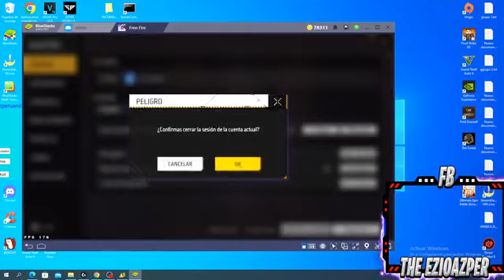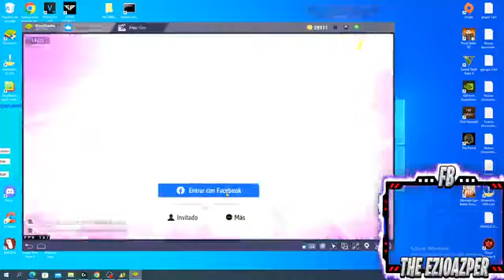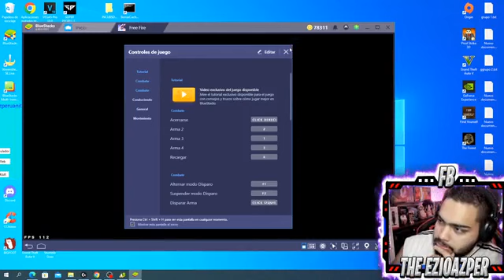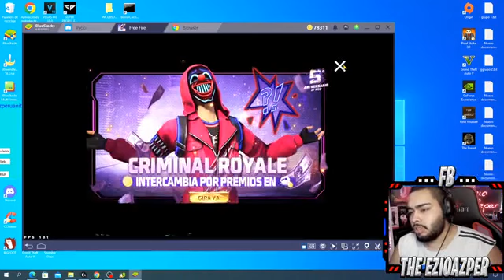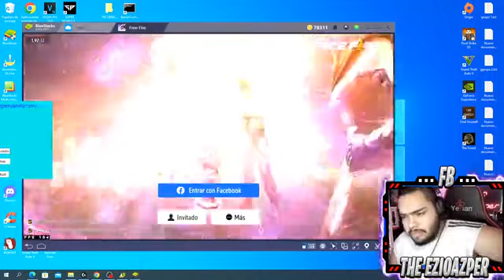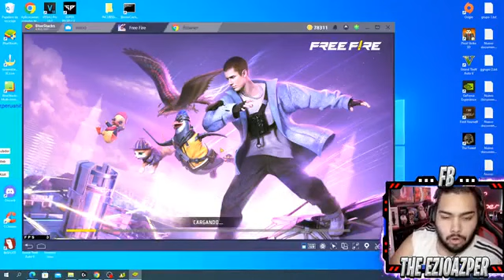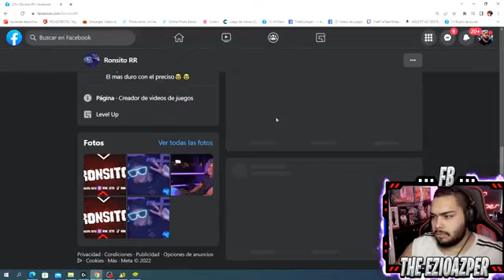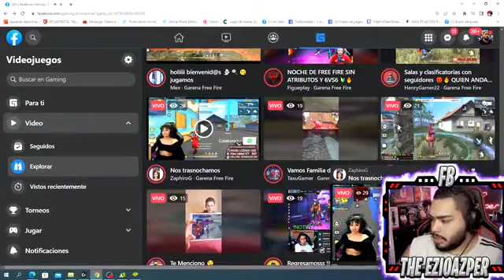PC vs Movil